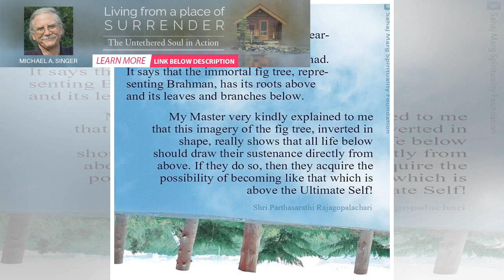The Spiritual Foundation Of Yoga | BuzzFresh News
by Gudjon Bergmann: Yoga is at least three things… First, yoga is an experiential state of union. Se...